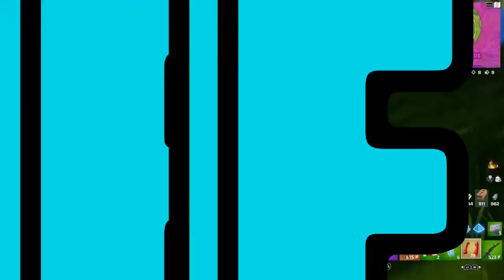Highlights #2 (Come Through)